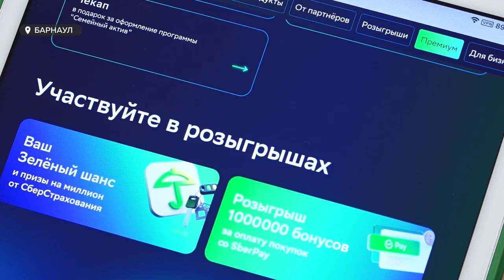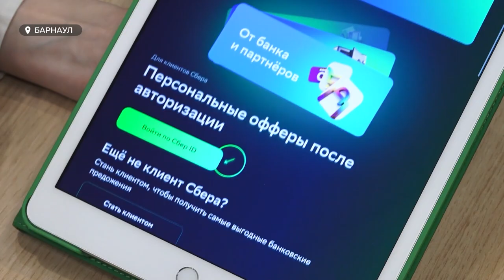Множество специальных предложений подготовлены для клиентов Сбера в рамках акции Зелёный день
Сниженная ставка по потребительским кредитам, а также скидки при оформлении ипотеки – эти и еще целое множество специальных предложений подготовлены для клиентов Сбера в рамках акции Зелёный день. Она приурочена ко Дню рождения банка и проводится 11 и 12 ноября